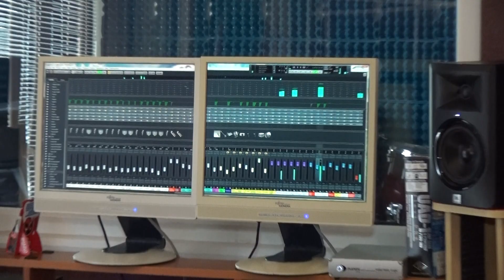Sabina Siocic --Neka Placu Druge COVER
MENADZMENT:
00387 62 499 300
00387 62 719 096